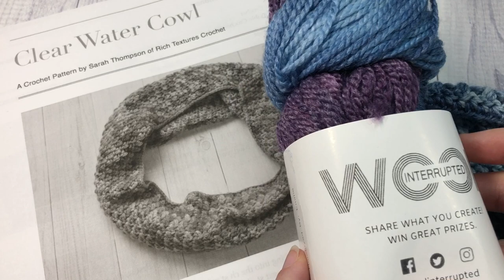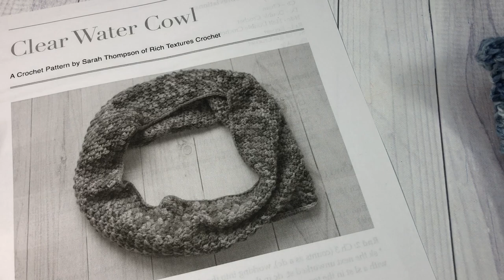Clear Water Cowl Crochet Pattern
This Clear Water Cowl is an easy crochet pattern. The end result is a beautiful light weight cowl great for any occasion.

A free copy of this crochet pattern can be found on my Ad Supported Blog

Gauge: 9 sts x 10 rows of crossed dc = 4 inches

Finished Size: 9 x 17 inches laid flat excluding pompom

Yarn: Refined by WoolInterrupted (70% Superwash Merino, 30% bamboo; 100 g; Approx. 382 yds. Fingering Weight (1). You will need 1 skein/cowl.

Hook: Size F/5 (3.75 mm) Hook. Adjust hook size if necessary to obtain correct gauge

Sarah